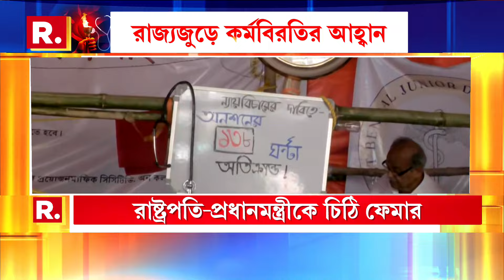ত্রিধারা সম্মিলনীতে বিচারের স্লোগান দিয়ে গ্রেফতার ৯জনকেই মুক্তির নির্দেশ দিল আদালত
R G Kar Protest| ফের হাইকোর্টে মুখ পুড়ল রাজ‍্যের। ত্রিধারা সম্মিলনীতে বিচারের স্লোগান দিয়ে গ্রেফতার ৯জনকেই মুক্তির নির্দেশ দিল আদালত। এদিকে, অনশনরত চিকিৎসকদের বাড়িতে পুলিশ যাওয়ার অভিযোগে নতুন করে তৈরি হল বিতর্ক।

রিপাবলিক স্বাধীন।
রিপাবলিক নির্ভীক।
আপনিই রিপাবলিক।